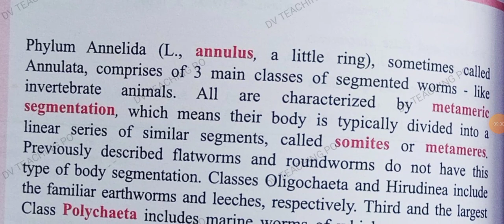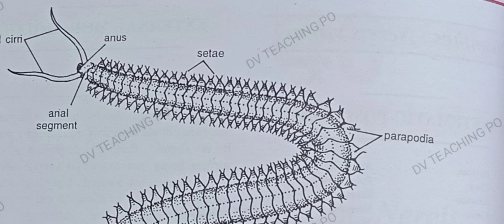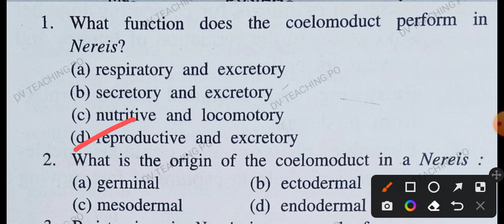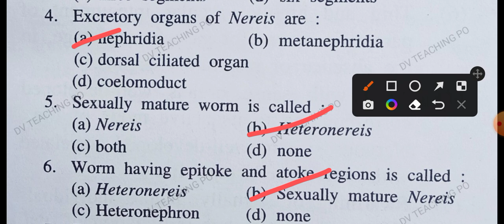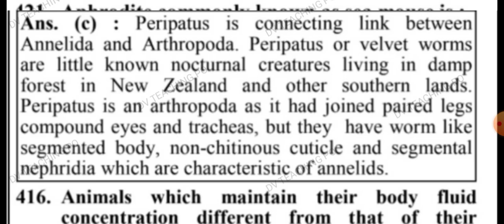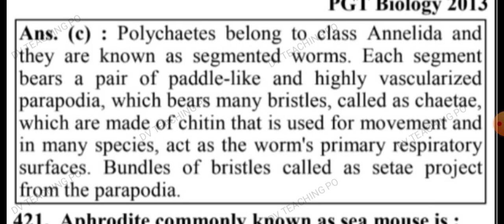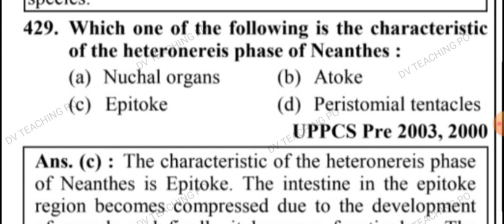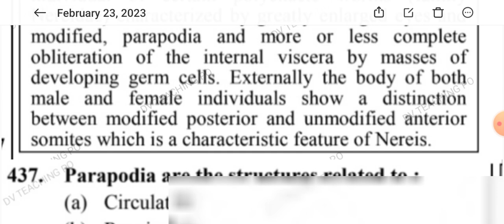Nereis mcq tgt pgt kvs nvs dsssb lt gic uppsc neet Biology#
Nereis mcq tgt pgt kvs nvs dsssb lt gic uppsc neet Biologybiology important questions biology gk in hindi  vigyan important questions tgt biology online classes  Biology classes tgt biology lecture यूपी टीजीटी यूपी पीजीटी Peekaboo kids Doctor binocs Santa claus biology notes civil services
exam first grade teacher ncert biology technicalawara uppsc  upsc सम्पूर्ण जीवविज्ञान tgt PGT Lt GIC biology TGT biology PGT biology LT biology GIC biology ANNELIDA NERIS  EARTHWORM